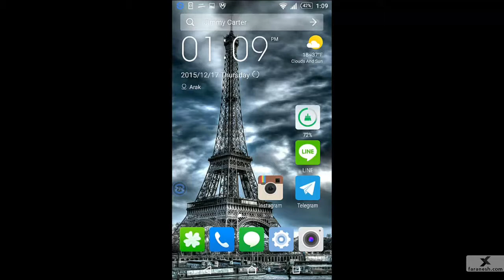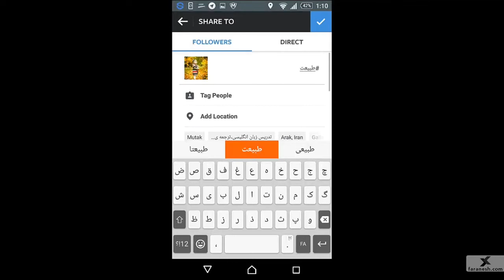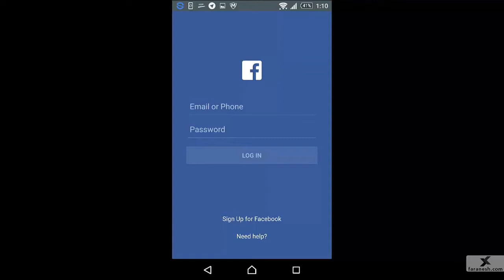کسب درامد از اینستا گرام قسمت 5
قسمت پنجم از کسب درامد از اینستا گرام آموزش عملی استفاده از رسانه-های اجتماعی
جهت دیدن ویدیو های دیگر خرید فالور و لایک و کامنت  به سایت ما سر بزنید